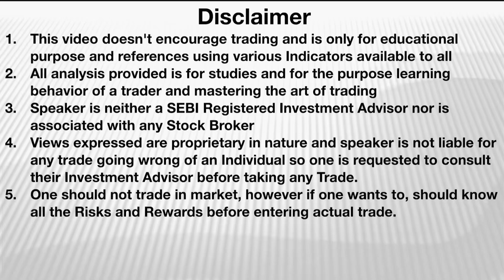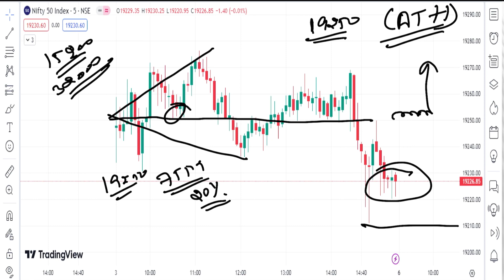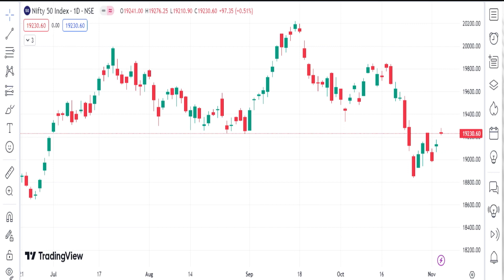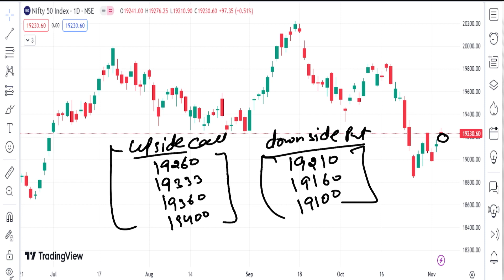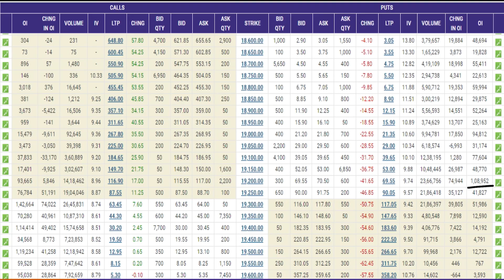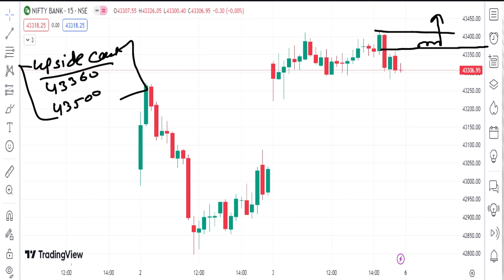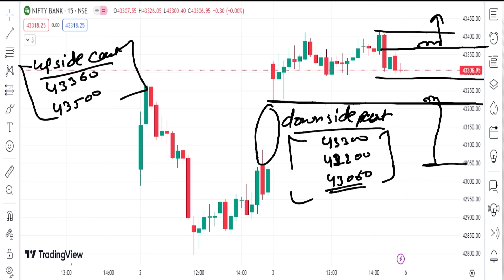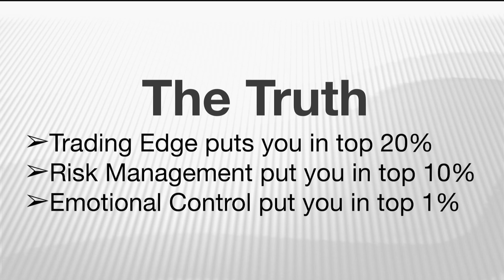Tomorrow level Banknifty & Nifty50, Nifty 50&BankNifty prediction 6 Nov Important Levels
Nifty Forecast
bank nifty
bank nifty share price
nifty today
nifty tomorrow
nifty analysis
banknifty analysis
nifty prediction
nifty tomorrow
nifty tomorrow
nifty analysis
banknifty analysis
10 July bank nifty
10 July market
10 July market analysis
10 July nifty monday market prediction
nifty target
nifty analysis
nifty monday
nifty prediction
monday prediction
BankNifty Wednesday predi